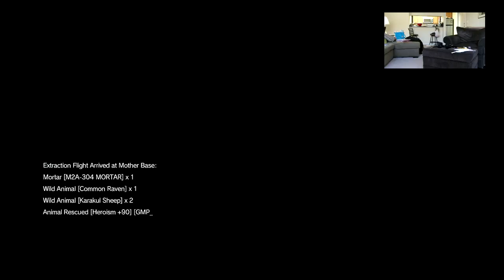Let's Play MGS 5 Part 66